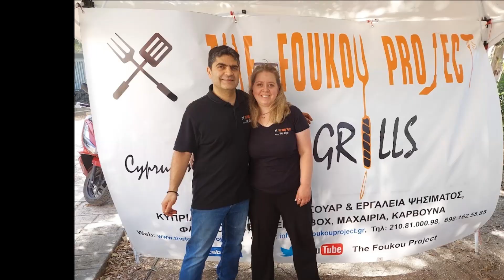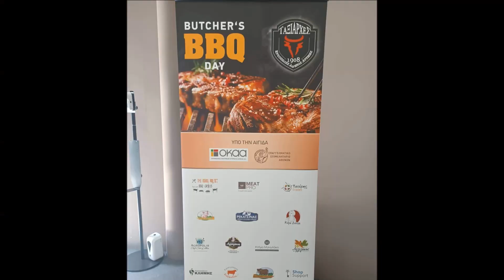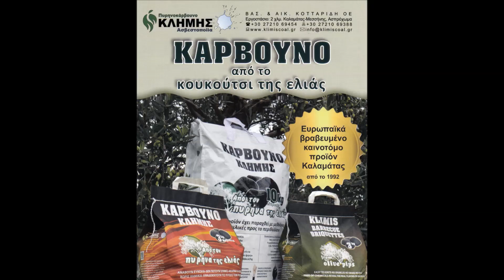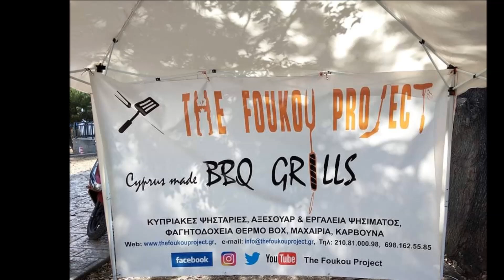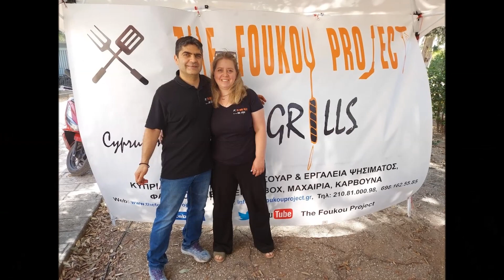Ημερίδα Butchers BBQ Day στην Ένωση Κρεοπωλών Αθήνας ΤΑΞΙΑΡΧΕΣ στη Λαχαναγορά Ρέντη ΟΚΑΑ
Ευχαριστούμε την Ένωση Κρεοπωλών Αθηνών - Αττικής για την πρόσκληση και την επιτυχή διοργάνωση της Ημερίδας "Butcher's BBQ Day" που διεξήχθη την Κυριακή 29 Μαΐου στον ΟΚΑΑ ΑΕ - Οργανισμός Κεντρικών Αγορών και Αλιείας.

Θερμά συγχαρητήρια αξίζουν σε όλους τους συντελεστές.

Κυπριακές Ψησταριές Φουκού στην Ελλάδα - The Foukou Project
Λεωφ. Δημοκρατίας 8, Μελίσσια Αττικής, 15127